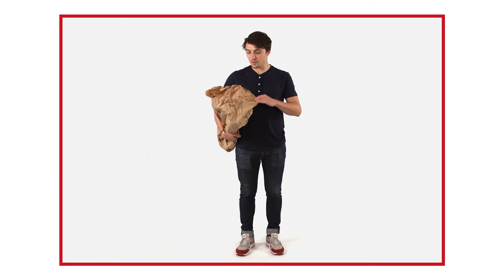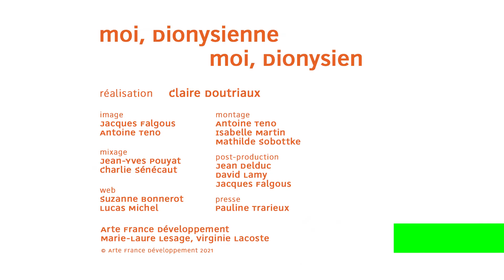Léo Capellier – moi, Dionysienne - moi, Dionysien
Léo Capellier et son sac à pain.

Année : 2021
Pays : France